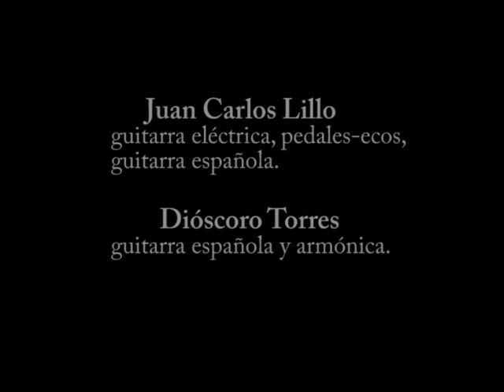Fronteras - Dióscoro y Juan Carlos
"Fronteras" es una composición original de Dióscoro y Juan Carlos.
Grabado en directo en el Café de la KAKV (Casa de Cultura de Villena, Alicante)
el 22 de Marzo de 2013.

Juan Carlos Lillo: guitarra eléctrica y guitarra española

Dióscoro Torres: guitarra española y armónica

Sonido directo: Toni Molina

Grabación y edición de audio y video: Jorge Navarro